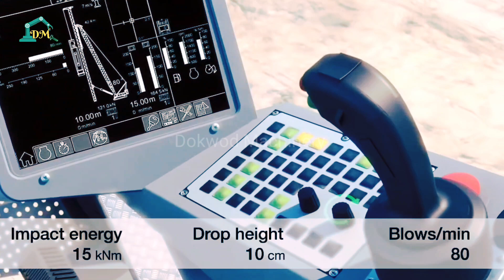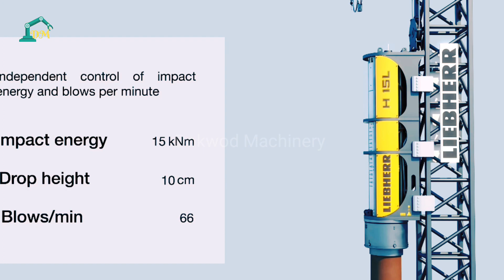High stability and lightweight design easy and quick assembly crane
High stability and lightweight design